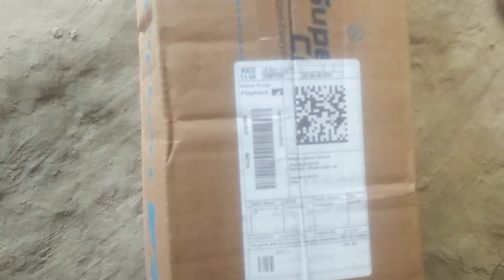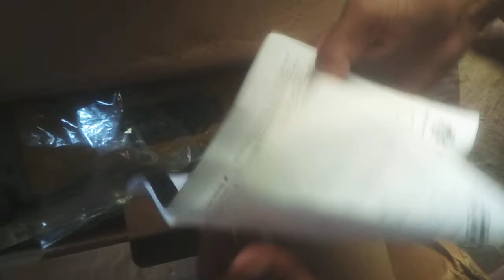Cutter Machine 4'' Unboxing..10/08/2022